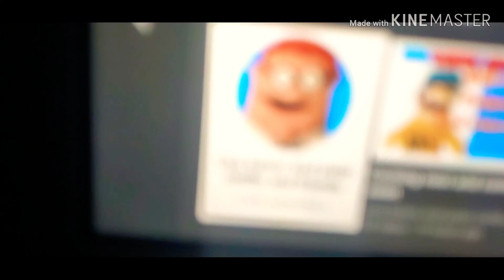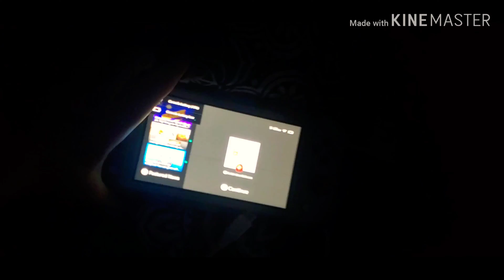SP Short: Unknown title .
Dumb Mario has nothing todo